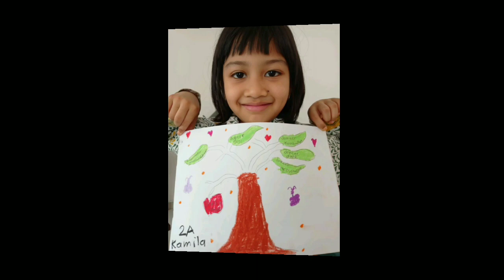Pohon Cita-cita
Kolase foto anak-anak kelas 2A SDI Darussalam Pekayon tahun 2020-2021